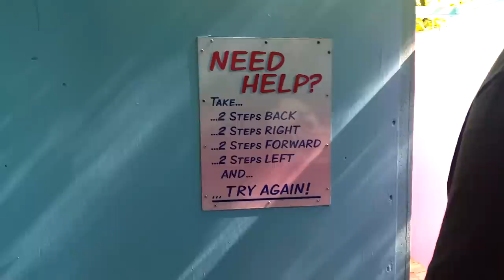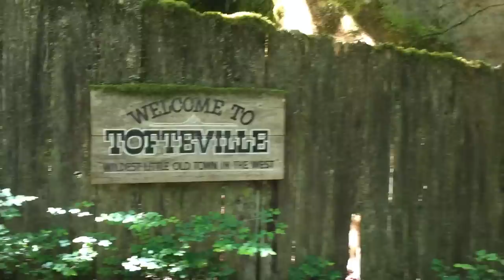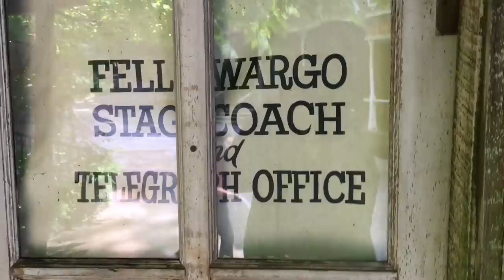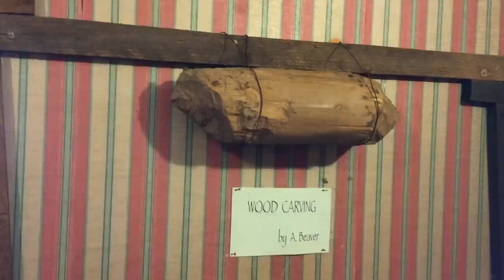Enchanted Forest - Oregon's WEIRDEST Theme Park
We visit the Enchanted Forest theme park outside of Salem, Oregon. Oregon's weirdest theme park and allegedly haunted, it's a fun and spooky place to visit. Did you catch the episode of Ghost Adventures? Do you think it's haunted?

Our Gear:
Mini Tripod